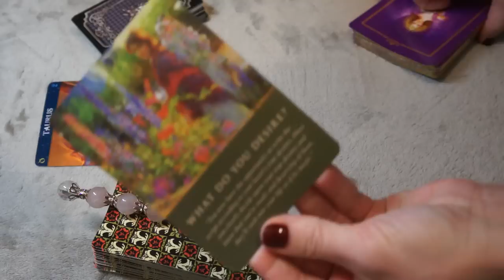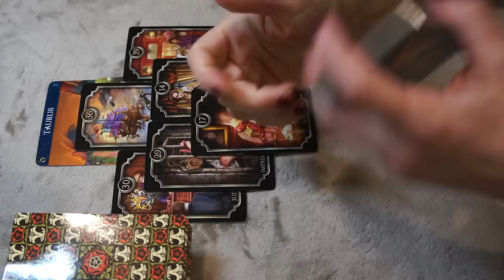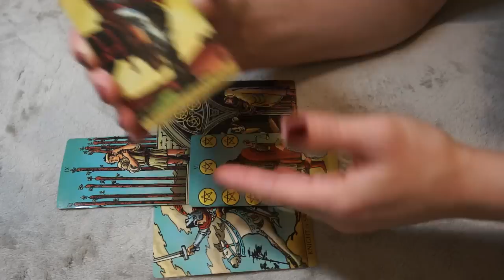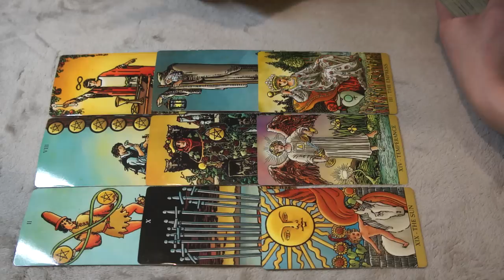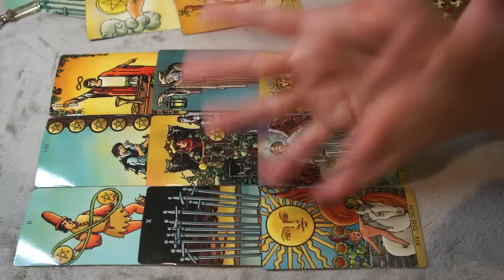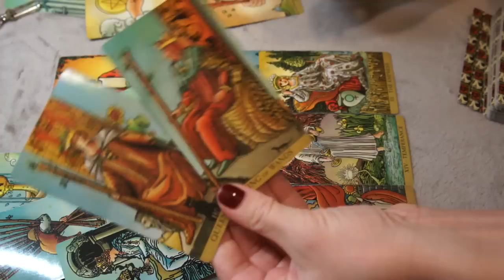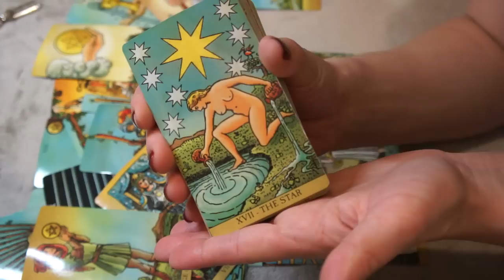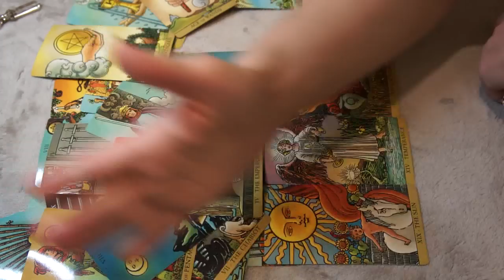TAURUS FEBRUARY 6-7 *GO FOR IT*